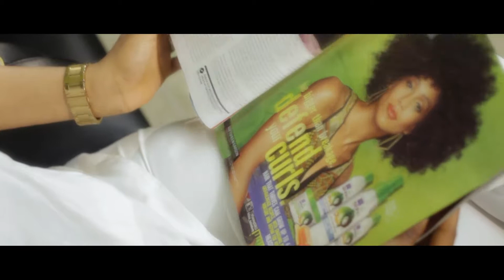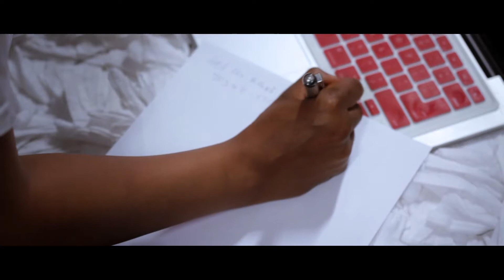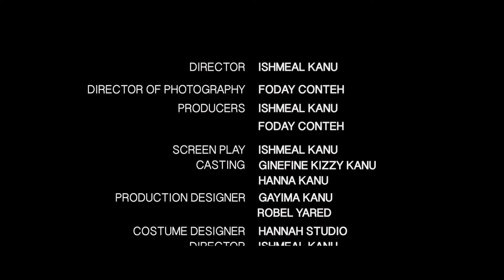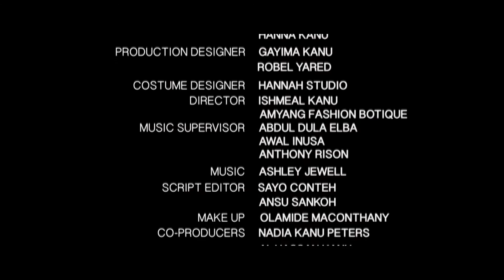Sudden Change Heart